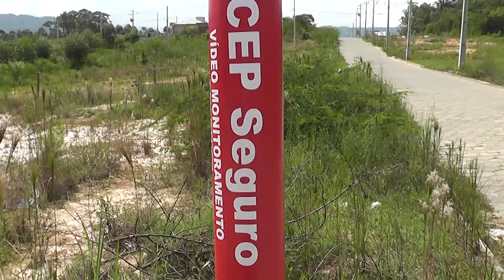HOMEM É ROUBADO 8 VEZES